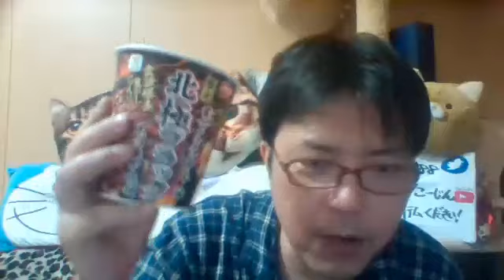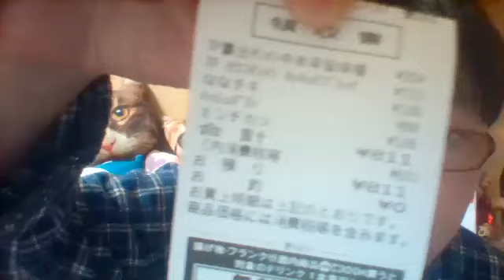【セブンイレブン限定】蒙古タンメン中本北極ブラック黒い激辛味噌＆辛旨味噌食べるおっさん20190225